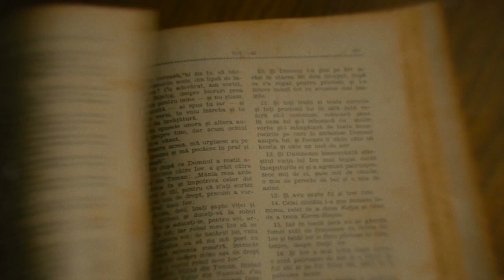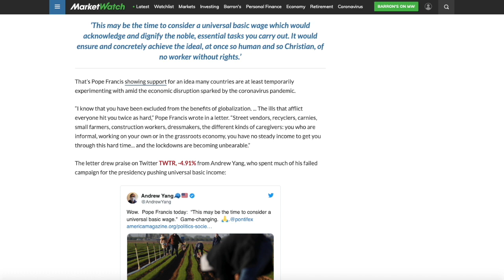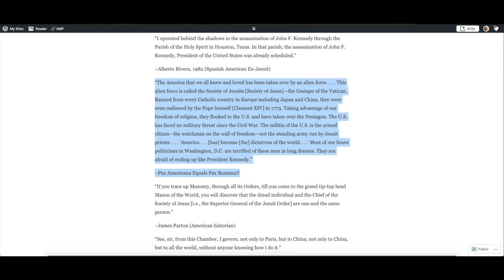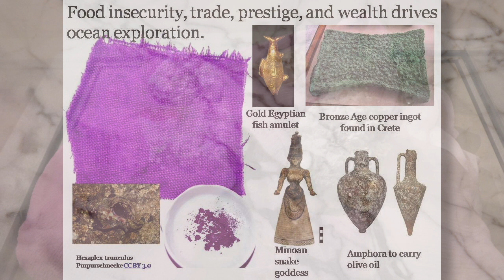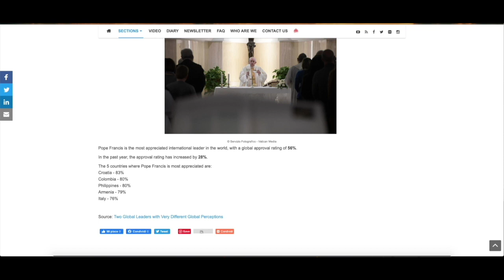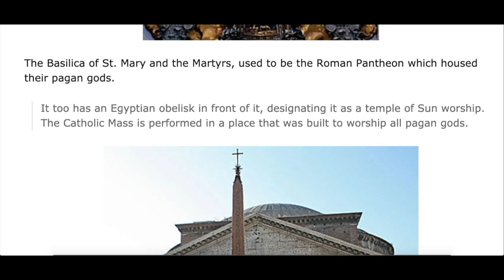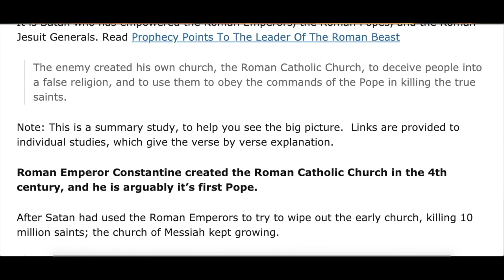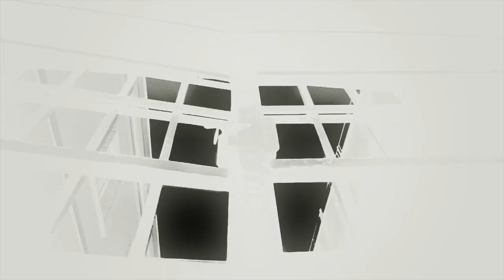DARKNESS IS COMING! The Son of Hell Has Arrived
LINKS